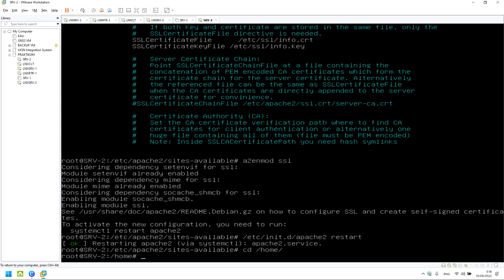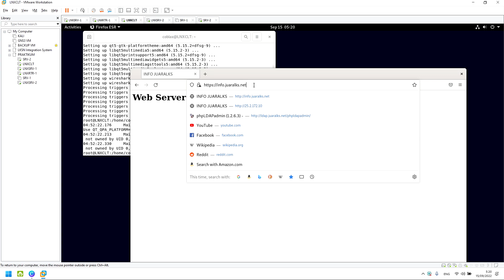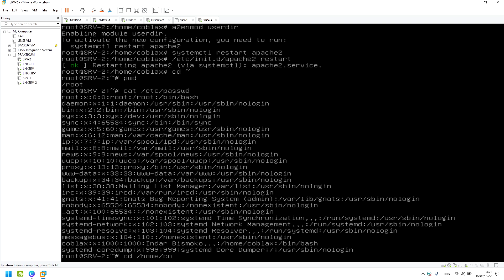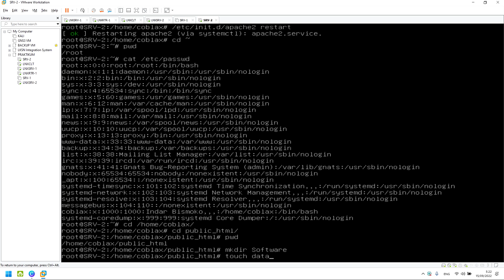ELEMENT 6 - ADMINISTRASI SISTEM JARINGAN - VIRTUAL WEB PAGE